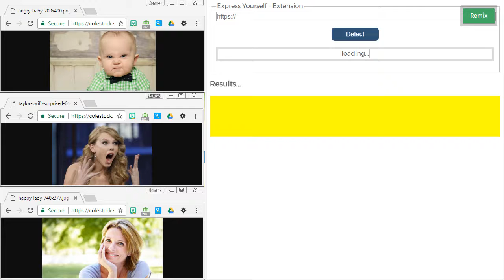Thimble - Express Yourself - Extension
Final demonstration for the Express Yourself - Extension project